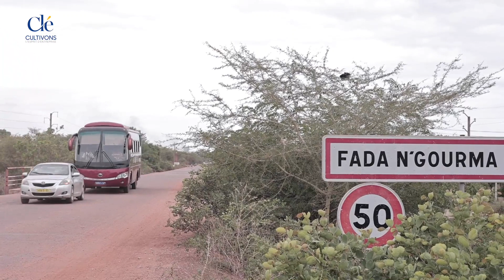Parier sur les produits locaux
L'entreprise « TIKULIPO » transforme différentes céréales telles que le maïs, le petit mil et l'arachide en divers produits comme la farine, le couscous, les grumeaux, le gapal séché et la bouillie.

Elle fait partie des 25 entreprises soutenues par le programme CULTIVONS L'ESPRIT D'ENTREPRISE (CLE). La promotrice, Marie-Jeanne THIOMBIANO, a rejoint le programme pour résoudre les problèmes auxquels son entreprise était confrontée.

Avec l'accompagnement du programme CLE, l'entreprise a bénéficié d'une meilleure structuration, d'une production plus saine et de qualité, ainsi que d'une amélioration de la gestion financière.